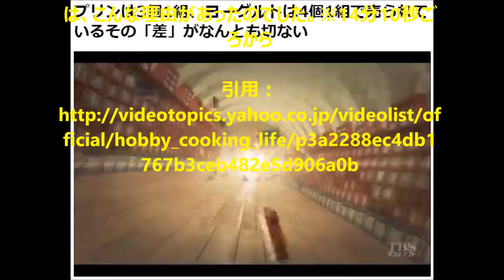プリンは3個1組、ヨーグルトは4個1組で売られているその「差」がなんとも切ない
TBS「この差って何ですか？」の2015年7月12日放送回本編。プリンは3個1組で、ヨーグルトが4個1組になっているのは、そういえばどうして？ 実は、こんな理由があったのでした。※14分10秒ごろから